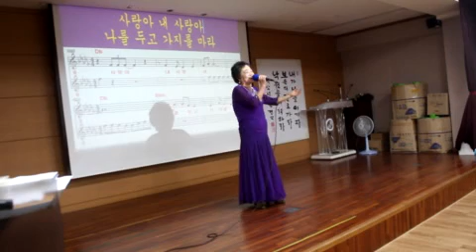사랑아(원곡/임현정)//가수 고영희(초대 가수)//강정숙(초아강)노래교실//유린 원광 복지관(2018.12.10.)